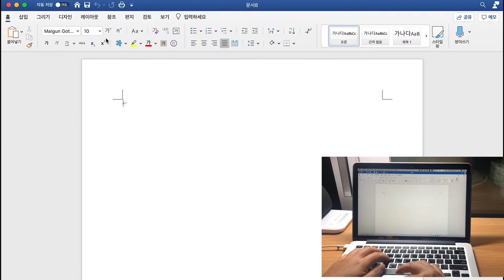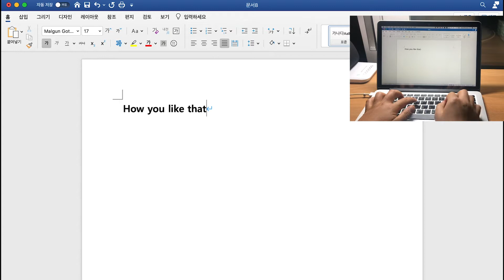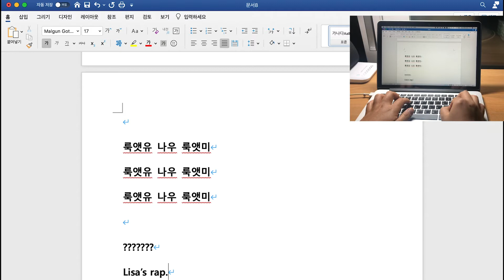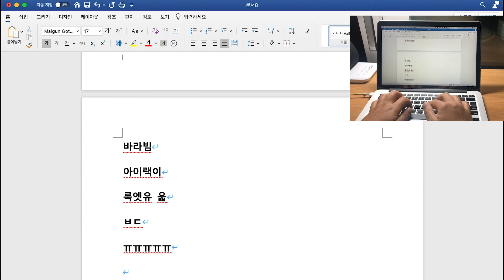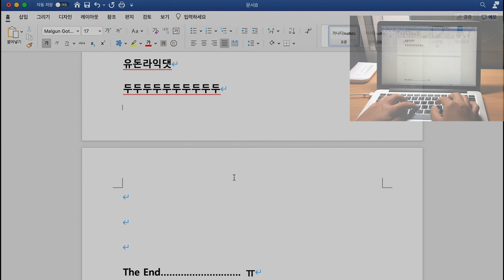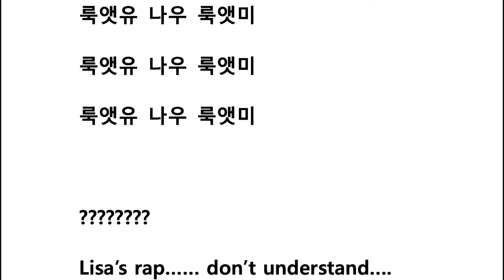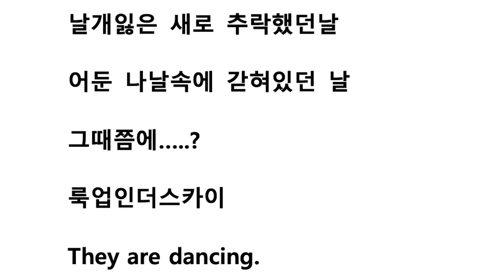Typing How you like that, BlackPink (in your area!)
I typed the song, How you like that as listening to the music.
My typing is not that bad, so I thought I could type every single word, but. it wasn't easy.

If your typing is good, just do it! It's fun.